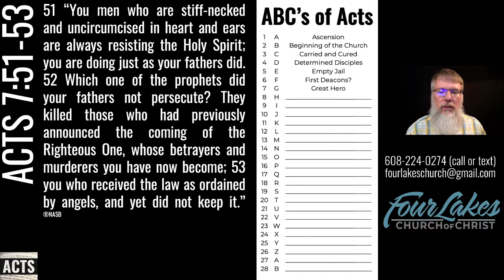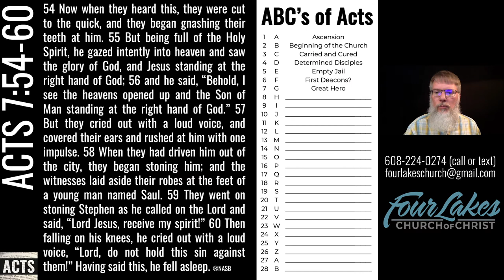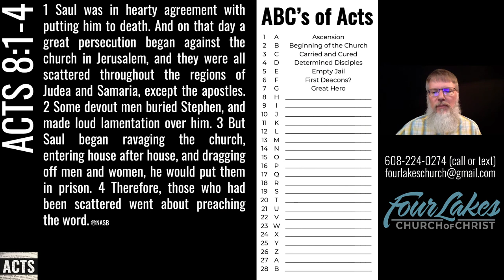Acts 7:50 - 8:4 (2021-06-02)